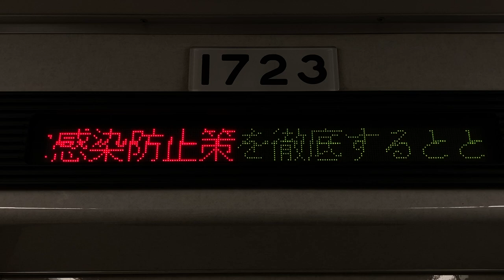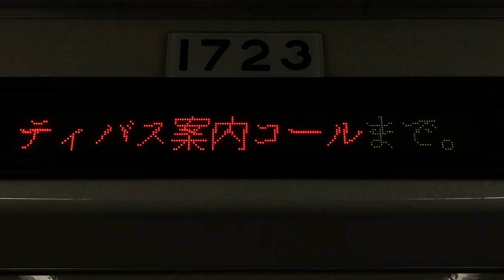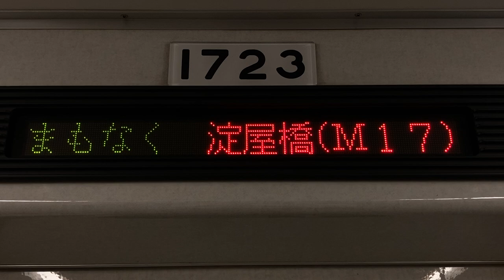Osaka Metro 御堂筋線10系1723号車 LED車内案内表示器 梅田→淀屋橋